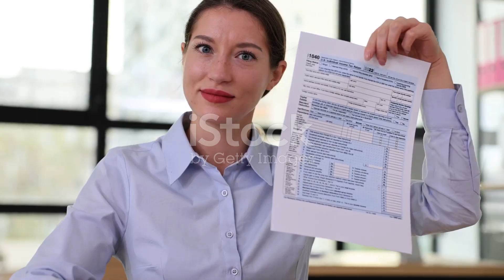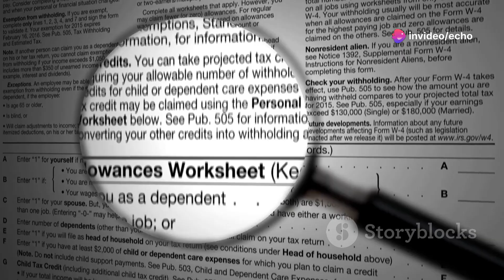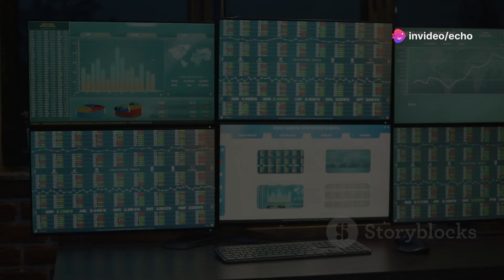What Would Happen if Trump Ended Federal Income Tax?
Recently, former President Donald Trump suggested the possibility of eliminating federal income taxes. But what would that really mean for everyday Americans and the country?